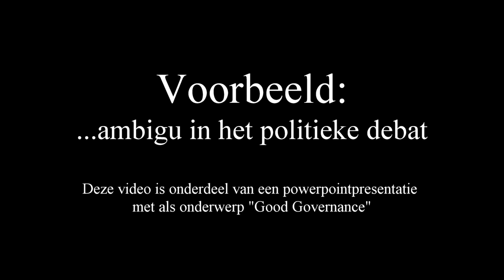Ambigu in het politieke debat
Debatteren is een vaardigheid. Daarbij worden tal van sijlfiguren en soms ook drogredenen ingezet. Ook het gebruik van het ambigu-fenomeen zien we als truc vaak terug in het debat. We kennen ambigu wel van de plaatjes die de kijker op twee verschillende manieren kan zien. Deze video laat zien hoe de overstap wordt gemaakt van een landelijke, op de samenleving gerichte maatregel naar een maatregel voor een individu. Deze video maakt onderdeel uit van een verhandeling over "Good Governance" die is terug te vinden in een reader op